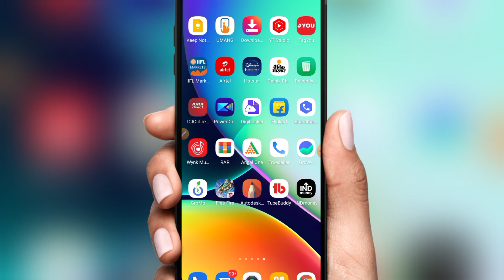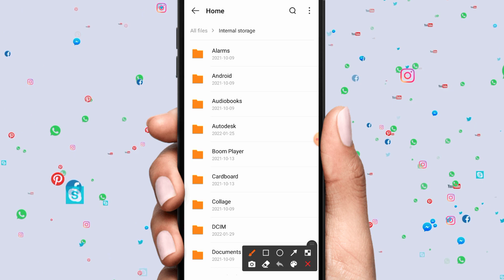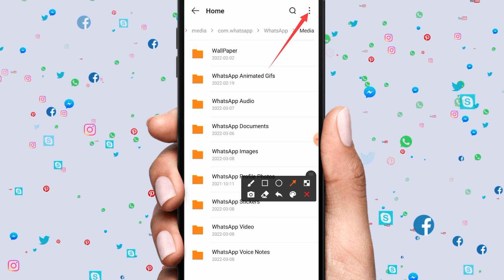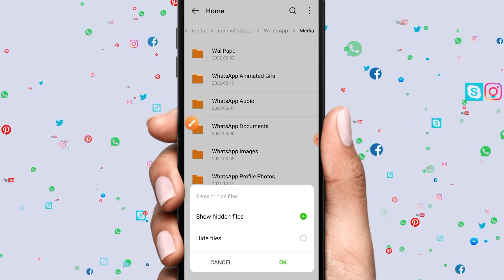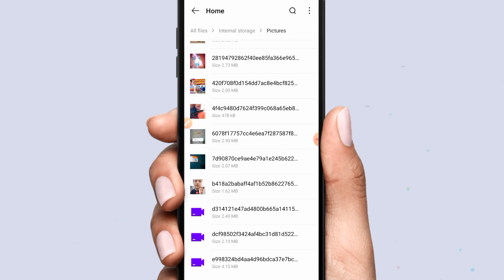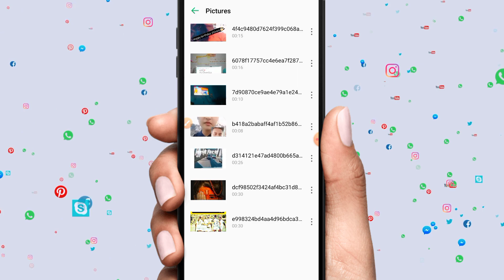Dusre ka whatsapp status kaise download kare 2023 | How to download WhatsApp Status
Hello friends welcome to the our Channel sorty Tech.

Es video me batane wala hu ki kaise aap dusre ka WhatsApp status download kar sakte hai. Bina kisi app download kiye Beena to dosto video ko end tak jarur dekhe